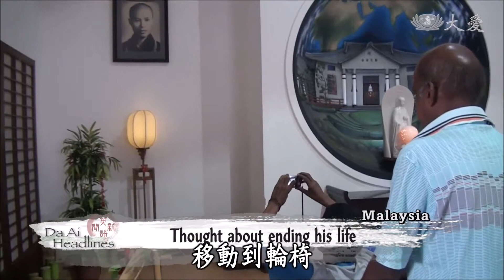20181122【Medical】A Special Diwali Gift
In Malaysia, Penang Tzu Chi volunteers have been caring for an Indian care recipient. Three years ago, an auto accident took away his brother's life and left him paralyzed. When he faced financial difficulties, Tzu Chi volunteers provided him with subsidies and care. Since the Diwali Festival is an important occasion, he was presented with an electric adjustable bed.